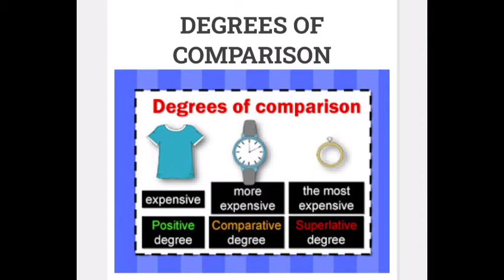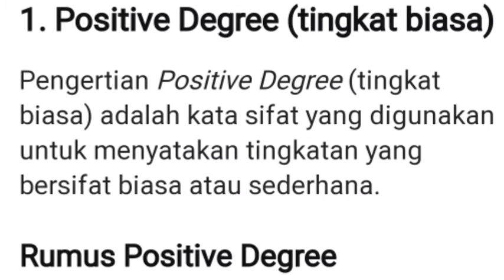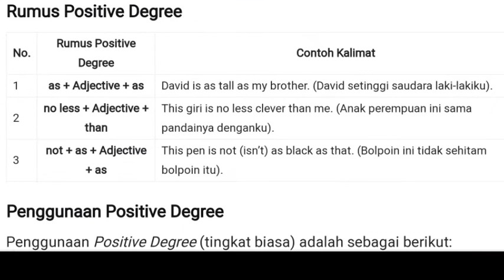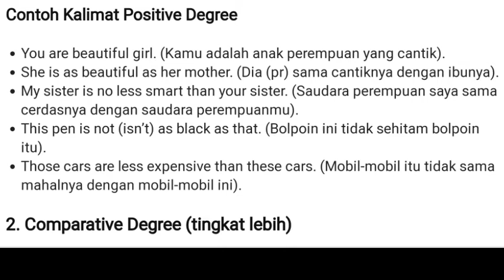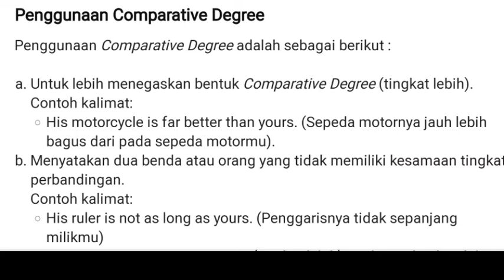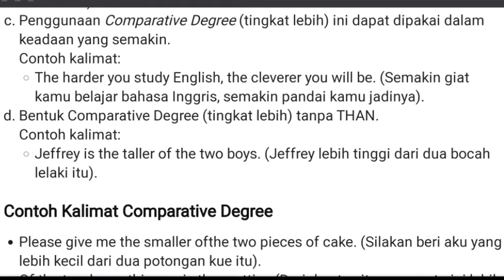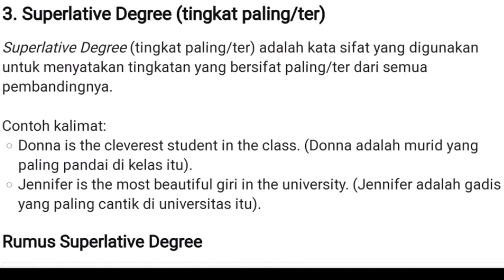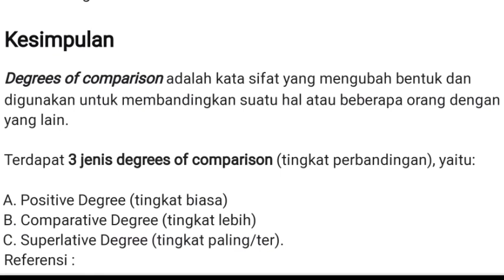Degree of Comparison